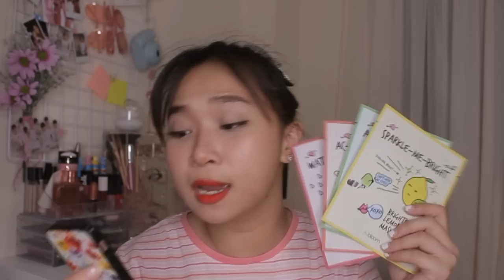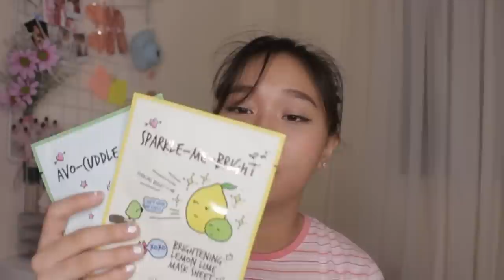free stuff!!! HAUL (VT Cosmetics, Rosegal, Althea Korea & etc)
VT COSMETICS X BT21 POP MY BEAUTY

ROSEGAL

ALTHEA